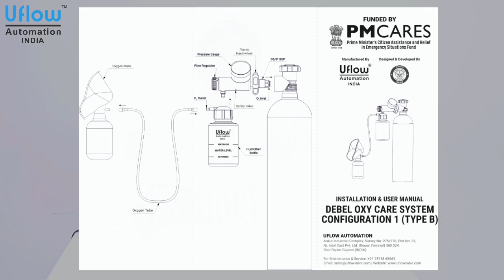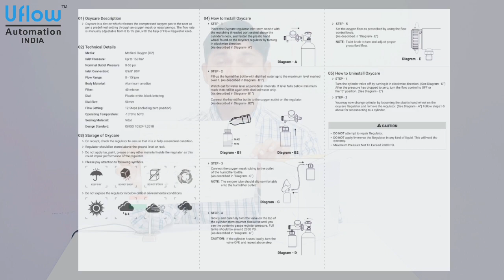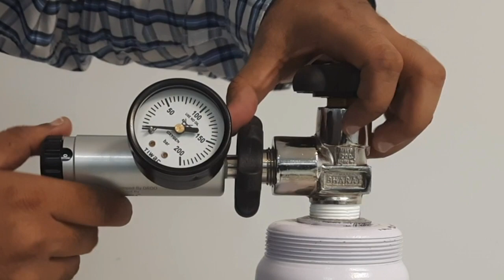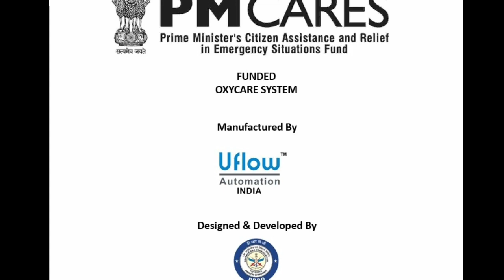DEBEL OXY CARE SYSTEM CONFIGURATION 1 TYPE B MANUFACTURED BY UFLOW AUTOMATION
INSTALLATION & USER MANUAL DEBEL OXY CARE SYSTEM CONFIGURATION 1 TYPE B
UFLOW AUTOMATION
Ankur Industrial Complex, Survey No.:275/276, Plot No.:31,
Nr. Intol Cast Pvt. Ltd. Shapar (Veraval) 360 024.
Dist: Rajkot Gujarat (INDIA).

01) Oxycare Description
Oxycare is a device that releases the compressed oxygen gas to the user as per a predefined setting through an oxygen mask or nasal prongs. The flow rate is manually adjustable from 0 to 15 lpm, with the help of the Flow Regulator knob.

02) Technical Details
Media: Medical Oxygen (O2)
Inlet Pressure: Up to 150 bar
Flow Range: 0 - 15 lpm
Body Material: Aluminum anodize
Nominal Outlet Pressure 0-60 psi
Inlet Connection: G5/8” BSP
Filter: 40 micron
Dial: Plastic white, black lettering
Operating Temperature: -10°C to 60°C
Sealing Material: Viton
Dial Size: 50mm
Flow Setting: 12 Steps (including zero position)
Design Standard: IS/ISO 10524-1:2018

03) Storage of Oxycare
On receipt, check the regulator or ensure that it is in fully assembled condition.  The regulator should be stored above the ground level or rack. Do not apply tar, paint, grease, or any other material inside the regulator as this could impair the performance of the regulator.

04) How to Install Oxycare
STEP - 1
Place the Oxycare regulator inlet steam nozzle with the matching threaded port seated above the
cylinder’s neck, and fasten the plastic handwheel found on the Oxycare regulator by turning in a clockwise direction.

STEP - 2
Fill up the humidifier bottle with distilled water up to the maximum level marked over it.  Watch out for water levels at periodical intervals. If the level falls below the minimum mark then refill it again with distilled water only. Connect the humidifier bottle to the oxygen outlet on the regulator.

STEP - 3
Connect the oxygen mask tubing to the outlet of the humidifier bottle.
NOTE: The oxygen tube should slip comfortably onto the humidifier outlet.

STEP - 4
Slowly and carefully turn the valve on the top of the cylinder stem counterclockwise until you see the contents gauge register pressure. Full
tanks should be around 2000 PSI.
(As described in “Diagram - D”)
CAUTION: If the cylinder hisses loudly, turn the
valve OFF, and repeat the above step.

STEP - 5
Set the oxygen flow as prescribed by using the flow control knob.
NOTE: Twist knob to turn and adjust proper prescribed flow.

05) How to Uninstall Oxycare
STEP - 1
Turn the cylinder valve off by turning it in a clockwise direction. After the pressure has dropped to zero, turn the flow control to OFF or the “0” position.
STEP - 2
You may now change the cylinder by loosening the plastic hand wheel on the oxycare Regulator and remove the regulator. Follow steps1-5 above for reconnecting to a cylinder.

CAUTION
DO NOT attempt to repair the Regulator.
DO NOT apply/immerse the Regulator in any kind of liquid. This will void the warranty.